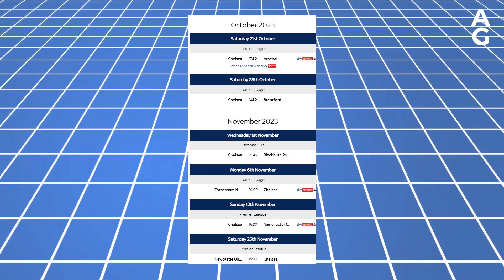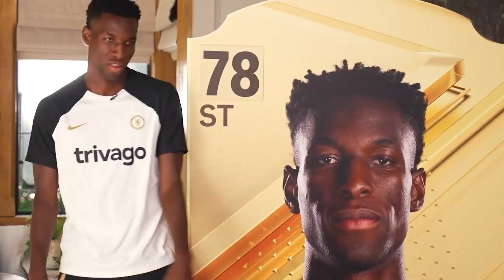Cole Palmer SUFFERS INJURY in England Under-21's win, Chelsea consider BRINGING FORGOTTEN STAR BACK